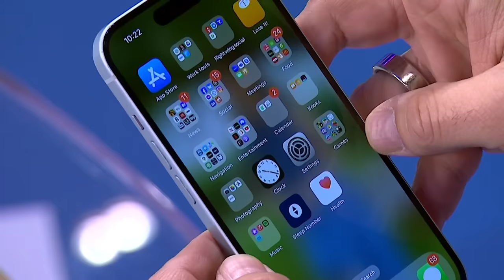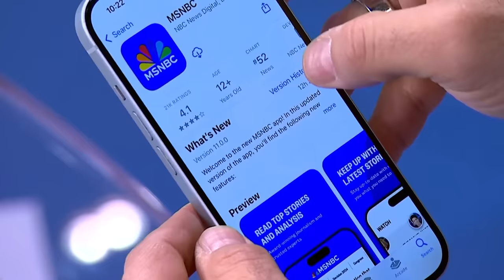RFK Jr. takes more from Trump than Biden in 2024, polling shows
Robert F. Kennedy Jr. takes more from Donald Trump than President Biden in this year's election, according to new NBC News polling. The Morning Joe panel discusses.